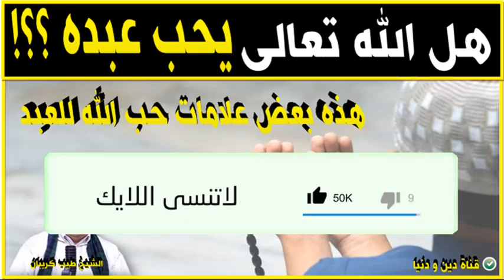علامات حب الله للعبد من أحبه الله وضع له القبول في الأرض والسماء 🕌 الدكتور طيب كريبان